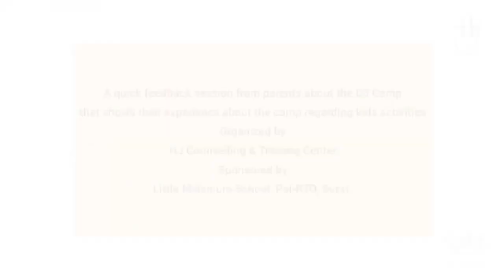Parents Feedback, Parenting Counseling, Positive Feedback, Parental Evaluation, Testimonials, Surat.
Parental Satisfaction Is Consistently Reflected In Positive Feedback & Testimonials. We Appreciate The Valuable Input From Moms & Dads, Using Their Recommendations To Enhance Our Parenting Services. Family Feedback Shapes Our Ongoing Commitment To Excellence, Ensuring Continual Improvement. Through Parental Evaluations & Testimonials, We Gain Crucial Insights That Guide Us In Fostering A Supportive Environment For Families.
Heena Jain, Based In Pal, Adajan, And Surat, Brings A Wealth Of Expertise To The Community. She Specializes In Corporate Training To Enhance Workplace Skills, Offers Parenting Counseling To Improve Family Dynamics, And Provides Kids Counseling To Nurture Emotional Development. Our Holistic Approach Aims To Foster Professional Growth, Strengthen Parenting Techniques, And Promote The Emotional Well-Being Of Children. Join Us On The Path To Brighter Futures By Creating A Harmonious Balance Between Success In The Workplace And Family Life. 🚀